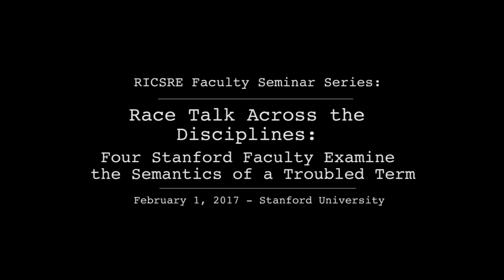Race Talk Across the Disciplines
What is “race”? What is “ethnicity”? This panel brings together four CCSRE faculty members discussing how they understand the terms “race” and “ethnicity” from their own disciplinary perspectives. Participants include Jonathan Rosa (Education), Sylvia Yanagisako (Anthropology), Jennifer DeVere Brody (Theater and Performance Studies), and Matthew Snipp (Sociology). The panel will be moderated by Paula Moya (English).